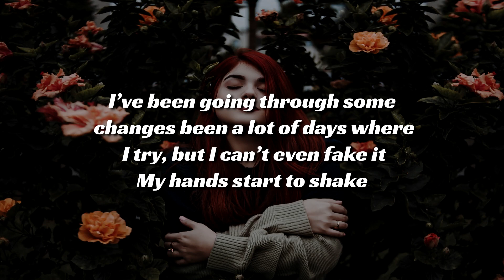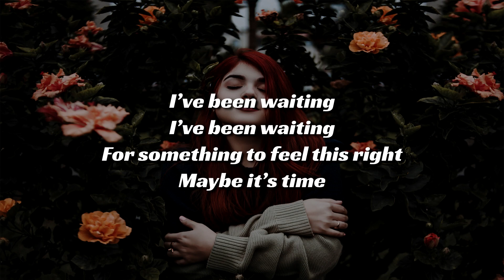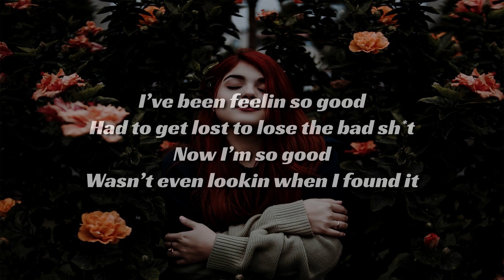Troy Ogletree - So Good (Lyrics)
Here on my chanel Desaz Music my intention is to promote artists that I personally enjoy and hopefully everyone else will too. No copyrights are intended on any of my videos. Enjoy :D